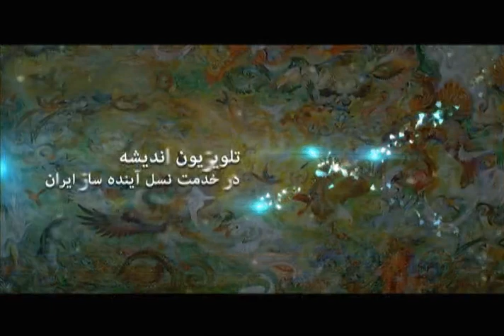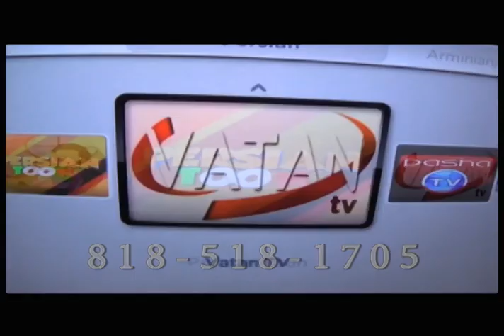Farhang Holakouee, فرهنگ هلاکويى « دلدادگى ـ آزادى و آزادگى »؛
جای افسوس که دکتر هلاکویی در عمىر ۷۵ ساله عمر خود هرگز بسراغ دانستن معنای واژگان « گزيدن » و « برگزیدن » نرفته اند ولی بيدرنگ یک واژه بیگانه « مواسات » به زبان میاورد و به ما هم می آموزد (دقیقه 18:00) که این جنبه بدآموزی در ایشان است! ـ  روشن است که این جناب دکتر هلاکویی گرامی ما گمان میکند که واژه «گزیدن» و «برگزیدن» هر دو یک واژه هستند و بنابرین هر دو واژگان را به یک معنی بکار برده و می برند!  چون کار و تخصص ایشان با گفتار و زبان و واژگان فارسی است و به گفته خودشان هم در شیراز زاده شده اند و در ایران هم استاد دانشگاه بوده اند ، پس پرتاب واژگان قرآنی « مساوات ، مواسات »، آنهم پس از چهل سال دوری از ایران چه معنی میتواند داشته باشد؟ ـ باور کنید که این نخستین بار نیست و من در کنار بزرگداشت ایشان ، هرگز ارزشی بیشتر از گنجایش و اندازه برای ایشان در نظر نداشته ام زیرا میدانم که دانش ایشان کهنه است و در بسیاری موارد به درد امروز نمیخورد و از دانشگاههای معتبر جهانی هم کنار گذاشته شده اند زیرا دانش ژنتیکی از 15 سال پیش به این سو ، درهای بزرگی از یک جهان دیگری را به روی پژوهشگران و دانشمندان گشوده است و دانش جناب هلاکویی را در بسیاری موارد کهنه و قدیمی و گاه کاملا بی ارزش است. ولی ایشان آدم پررو و نادانی که ۀدمهای نادان تر از خودش را یافته است که گمان میکند نیازی به بروز کردن دانش قدیمی 40 سال پیش که آموخته است نیست و همان « حرفهای کهنه » را میشود به مردم امروز هم خوراند و از آنجاییکه مردم ما و جامعه ما از دانش و آگاهی چندانی برخوردار نیستند ، به گرد سمینارهای ایشان جمع میشوند و من حتی شنیده ام که برخی بلیط ورودی یکصد دلاری برای سمینار ایشان  پرداخته اند که برای من شگفت آور است
فرهنگ هلاکويي , دلدادگي , آزادي , آزادگي , فرامرز فروزنده,  تلویزیون اندیشه,

Psychotic, Psychosis, Farhang Holakouee, Faramarz Forouzandeh, Andisheh TV,